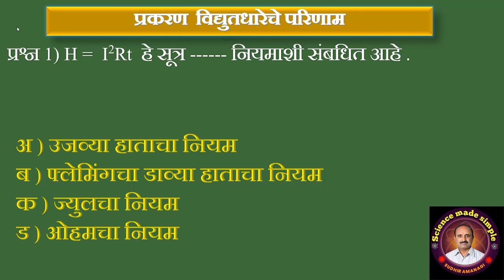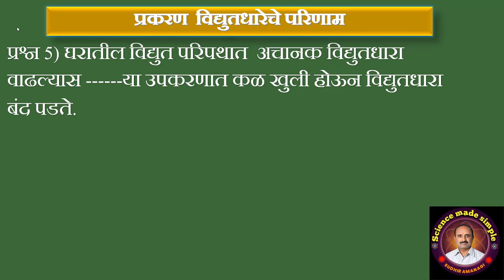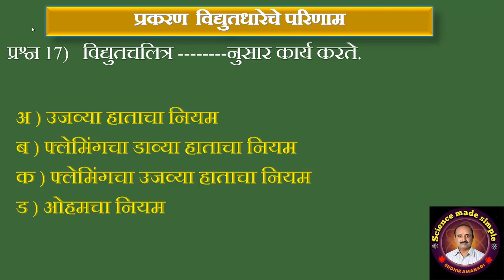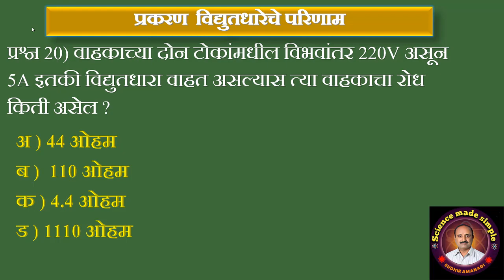विज्ञान बहुपर्यायी प्रश्न विद्युत धारेचे परिणाम MCQ Que. Effect of Electric Current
विद्यार्थ्यांना सूचना ***
प्रश्न 14 व त्याचे उत्तर  खालीलप्रमाणे आहे
प्रश्न 14) फ्लेमिंगच्या उजव्या हाताच्या नियमात अंगठा दर्शविते
अ ) विद्युत वाहकातील प्रवर्तित विद्युतधारेची दिशा  ब ) चुंबकीय क्षेत्राची दिशा
क ) विद्युत वाहकाची गती   ड ) विद्युतधारेची दिशा
योग्य उत्तर
क ) विद्युत वाहकाची गती
विद्यार्थ्यांना सूचना *** परीक्षेसाठी पाठ्यपुस्तकाचे वाचन काळजीपूर्वक वाचन करावे
बहुपर्यायी प्रश्न म्हणजे व्हिडिओ आहेत  त्याच बरोबर   आणखी ही इतर प्रकार आहेत. जे तुम्हाला प्रकरणा खालील स्वाध्यायामध्ये पाहायला मिळतील उदा. योग्य जोड्या जुळविणे ,सहसंबध ओळखा ,वेगळा घटक ओळखा, गणितीय  उदाहरणे सोडवा ,रेणूसूत्रे  ओळखा , सूत्रांचा अर्थ अशा व्यापक स्वरूपाचे प्रश्न असतील तेव्हा विद्यार्थ्यांनी अशाही प्रश्नांची तयारी करावी .